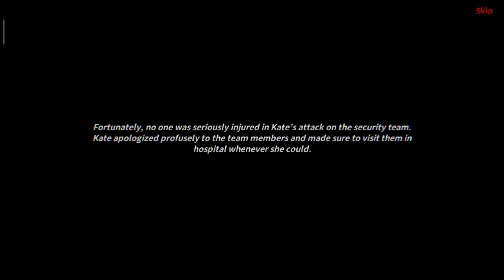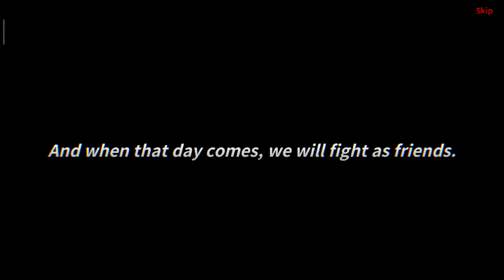Smashing The Battle (Android) - The Chaser Final Stage + Ending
Smashing The Battle (Android)

Easier than The Survivor. Eventually you'll have enough money from mission to buy last costume & ugpgrade your character.